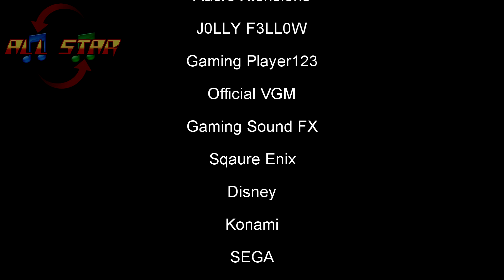Need for Speed Hot Pursuit 2 Remake - Racing Through The Evergreen Forest